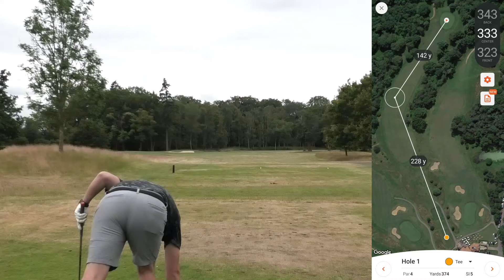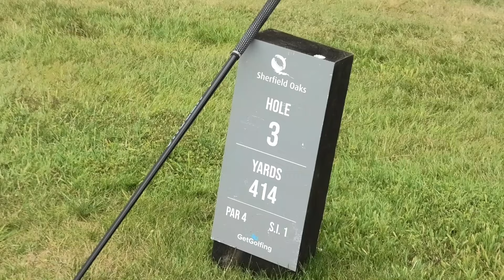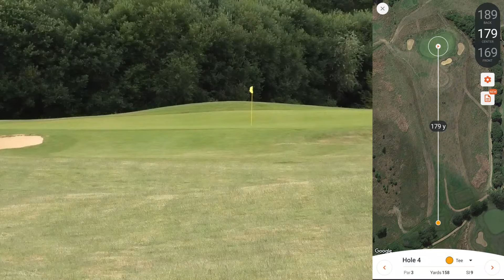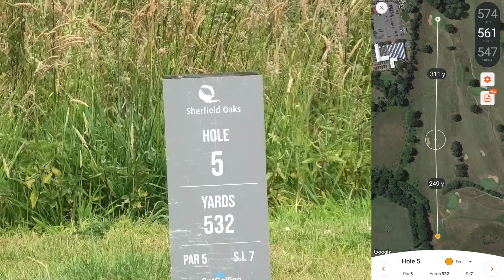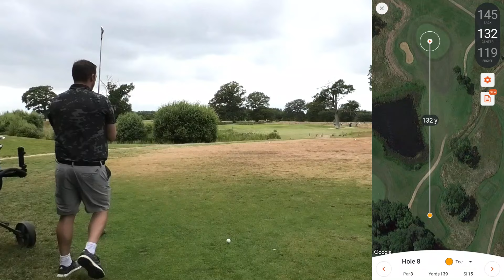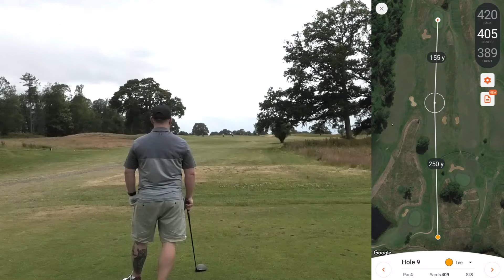10 handicap Vs 15 handicap {EVERY SHOT}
Get ready for an intense and thrilling match as we follow two skilled golfers, one with a 10 handicap and the other with a 15 handicap, as they battle it out at the beautiful Sherfield Oaks Golf Course near Basingstoke. Watch as they navigate through the scenic parkland course, facing challenges and showcasing their golfing prowess. Who will come out on top in this ultimate showdown? Tune in to find out and witness some impressive shots, friendly rivalry, and the sheer joy of the game. ⛳🏌️‍♂️🏌️‍♂️🔥